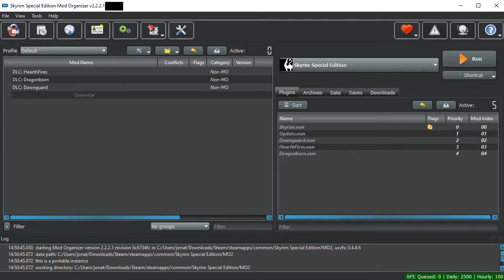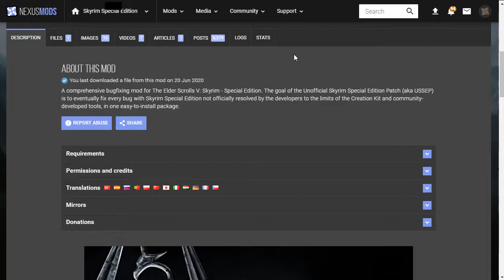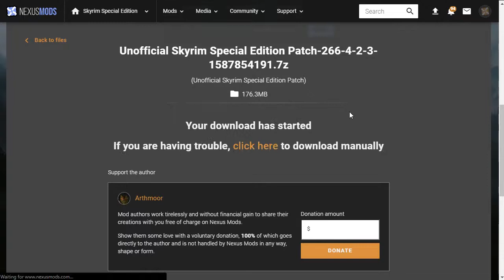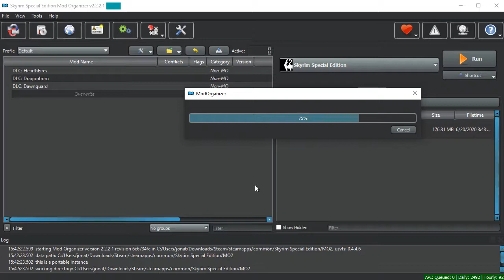Modern Guide to Modding Skyrim: Mod Installation and The Unofficial Skyrim Special Edition Patch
This is the second in a series of videos about creating your Skyrim Special Edition modding setup.